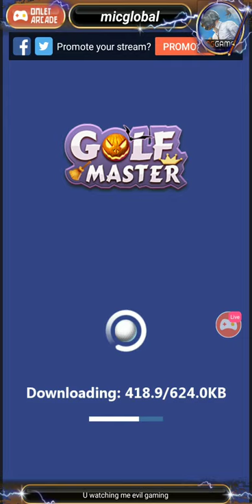Watch me stream Golf Master on Omlet Arcade!